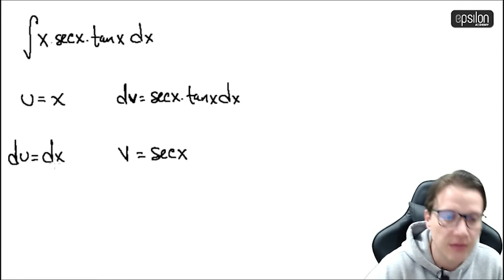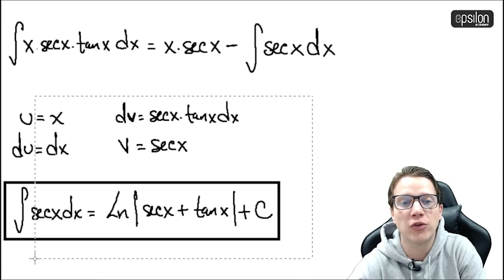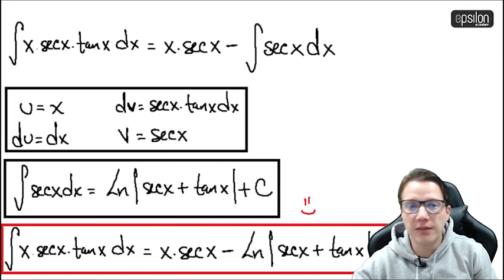🐘 Integral #56 🔥🚀 calculo_integral integrales